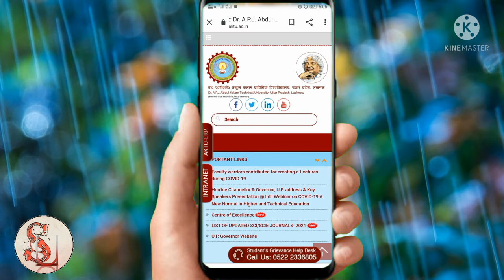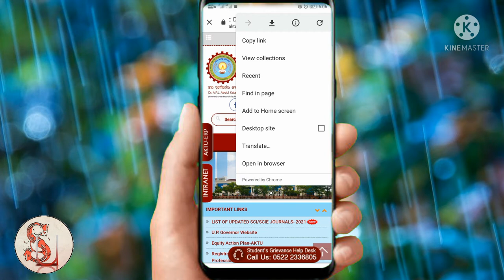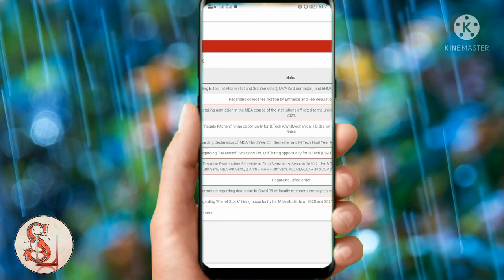How to check aktu circular A. k. t. u. kaise check karen. aktu circular 2021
How to check aktu circular. aktu circular exam 2021. aktu result. this video tell about to check the circular of aktu. apne mobile phone me aktu circular asani se check kar sakte hain step by step.

All aktu students can watch my video to learn
You can find latest update regarding aktu result, aktu scholarship 2021, aktu student exam update,
aktu result update for B. pharm b. tech m. pharm and mayne other students.

This is my first video on youtube which needs for your support

This channel will update breaking regarding exams, results, scholarship in future